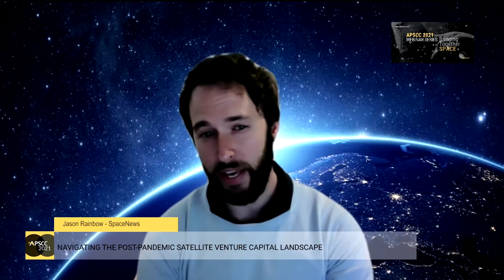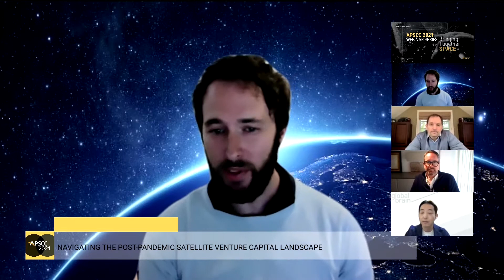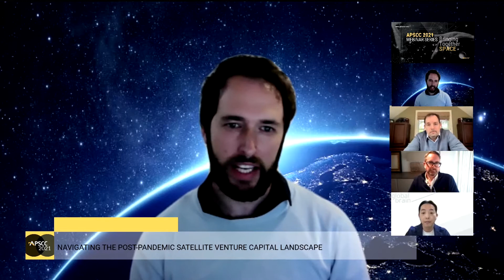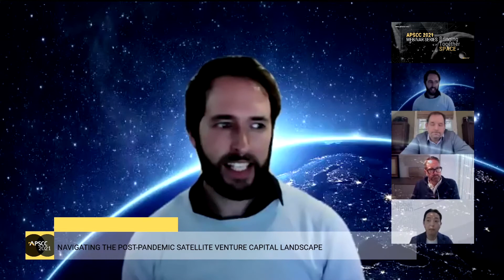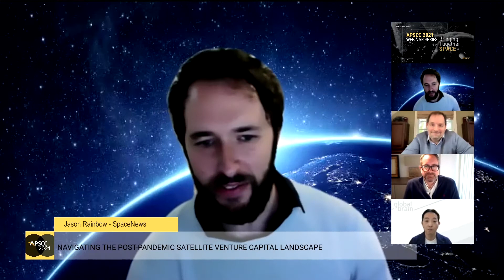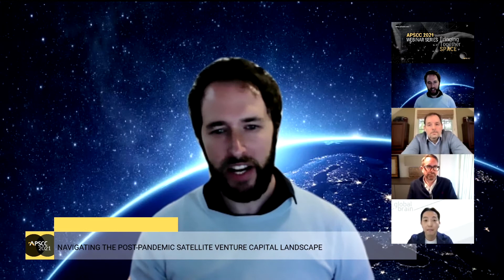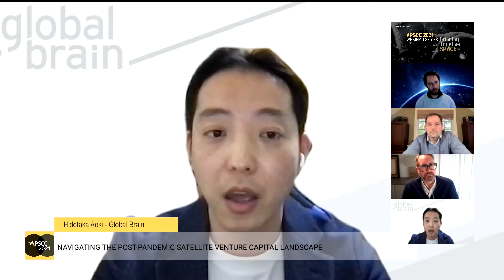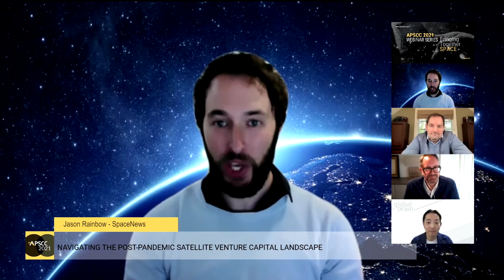Venture Capital - Navigating the Post-Pandemic Satellite VC Landscape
Venture Capital proved remarkably resilient as the pandemic raged across businesses in 2020, although seed-stage and first-time fundraisers were disproportionately hit. What can investors and satellite industry executives expect as economies recover, and how should they prepare for a ‘new normal’ that could follow? How has the pandemic changed the investment landscape for ventures at various funding stages, and the prospects for exits that will help drive pipelines forward? This panel will discuss the trajectory of key VC trends, how satellite investors and businesses can overcome operational and other challenges in this environment, and the opportunities that COVID-19 has created as digitization and other shifts are accelerated.

Moderator: Jason Rainbow, Senior Staff Writer, SpaceNews

Panelist:
Mark Boggett, CEO, Seraphim Capital
Hidetaka Aoki, Director, Global Brain
Mike Collett, Founder & Managing Partner, Promus Ventures